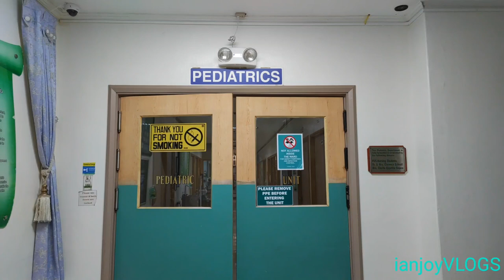TRANSCEND@ 92nd AMCM ANNIVERSARY | ianjoyVLOGS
Happy 92nd Anniversary MANILA ADVENTIST MEDICAL CENTER|ianjoyVLOGS @MCAijay21Anims |GREETINGS|HAPPY|FUNNY|LOVE |THANKS